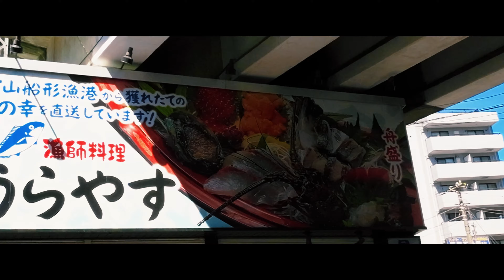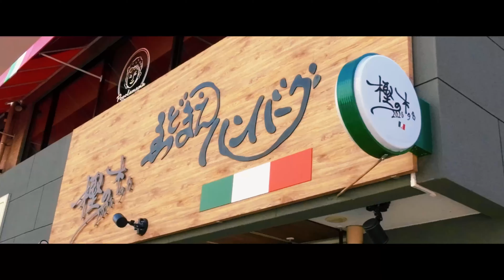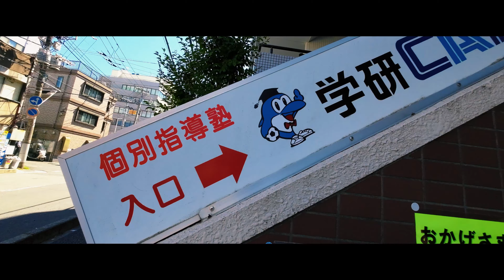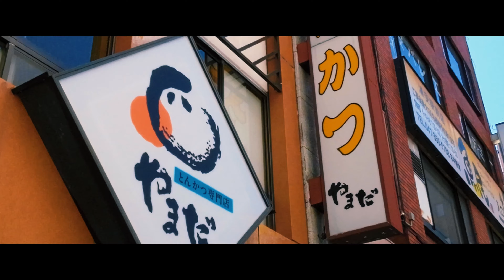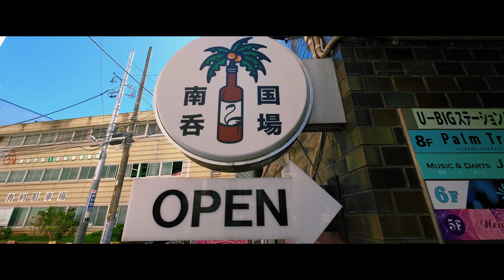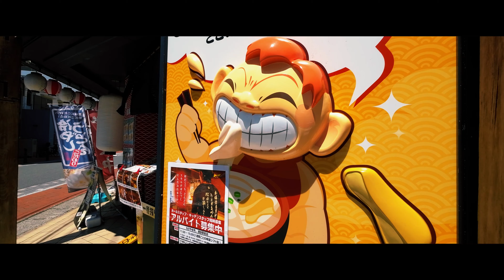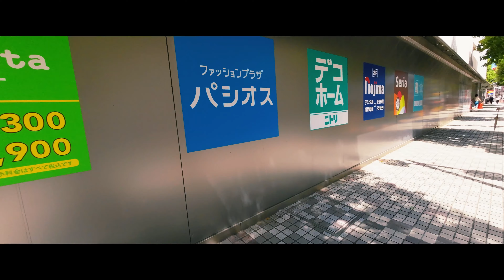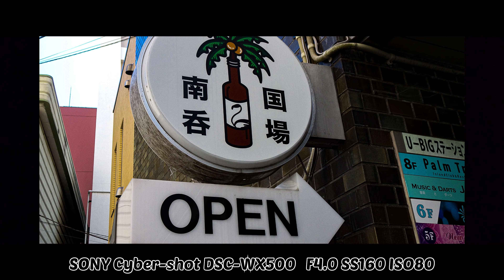【浦安駅周辺散策 #176】Walking Around Urayasu Station【SONY Cyber-shot DSC-WX500 / DJI Action 2】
使用機材
カメラ；SONY Cyber-shot DSC-WX500
アクションカム；DJI action2

♫明日へ続く空（甘茶）